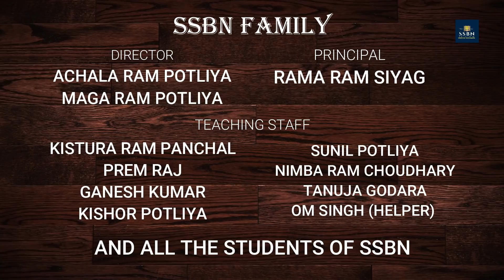Annual Function 2018 । Farewell । SSBN Sindhari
Annual Function and Farewell of Class XII, Shri Sharda Bal Niketan Sr. Sec. School, Sindhari (Barmer).

Motivation, Love, Affinity, Care and Extreme Emotions for SSBN.

We don't have just students, we have family. And we love each and every member of our family. There is an unbreakable bond of love among us.

Here is the video of the function. It was the last day of the students of class 12th as a school student. We all wanted to make it unforgettable and they fully enjoyed the day with their juniors and teachers.

Shot by - Ganesh Choudhary & Nimba Ram Choudhary
Edit & Mixing - Nimba Ram Choudhary